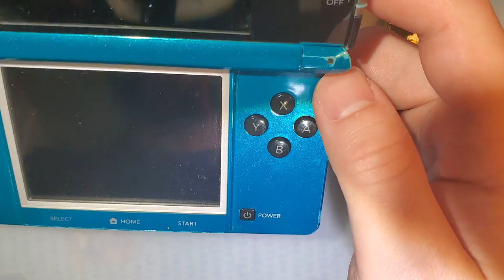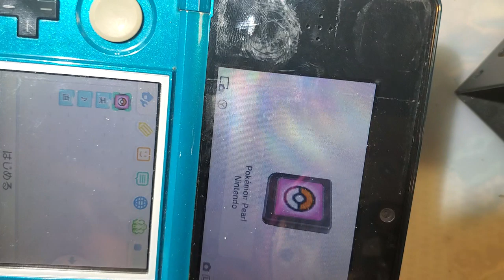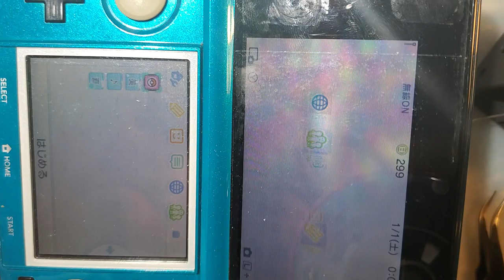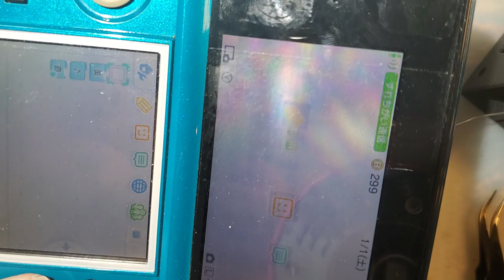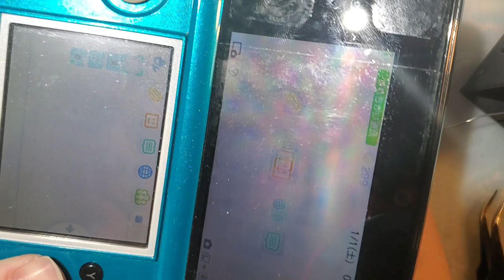Repairing a Junk 3DS from Japan (Part 1)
Because of who I am as a person, I bought another 3DS. It was $9.95. I couldn't help myself. The description said it did not power on. That was not correct. It does, however, definitely have some issues. There is an extreme amount of wear on all of the buttons and touch screen, the volume slider is completely seized (well, it was until I tried forcing it), and the cart slot seems to work intermittently. Everything else seems to work.

Spoiler alert, I was not able to fix all the issues with the parts and tools I have on hand. I'll make a part 2 eventually when I get my new hot air station (the one I'm looking at isn't going to be stocked until late June or early July) as I'd like to have a go at replacing the cart slot after my attempts to repair it made it significantly worse. I'm still unsure of what is going on with the volume control as well. I'll take another crack at it next time I tear it open in addition to replacing the cart slot and LCD bezel. I believe the issue is related to water damage and not just a bad replacement pot as the system volume is behaving identically after the repair as compared to before the repair. Also, there was some water damage in that area of the PCB. At least I fixed the buttons.